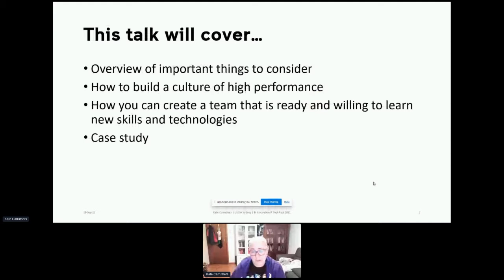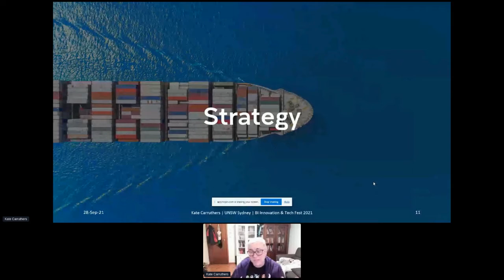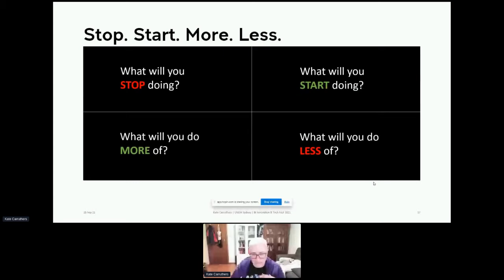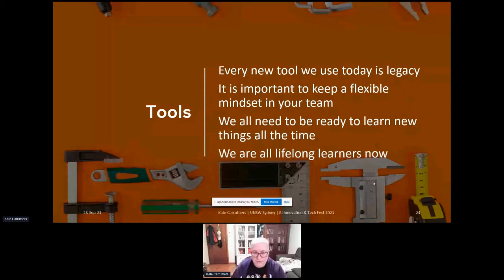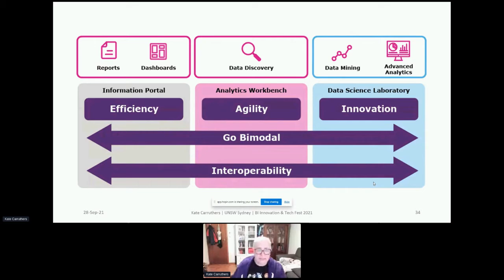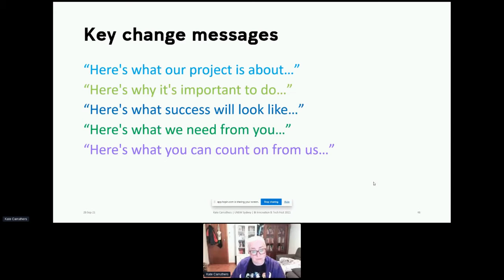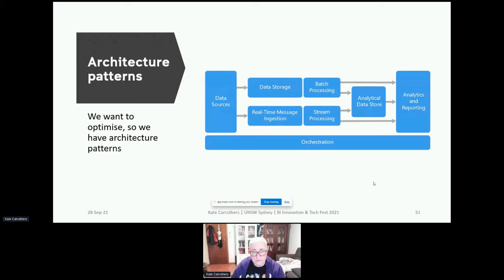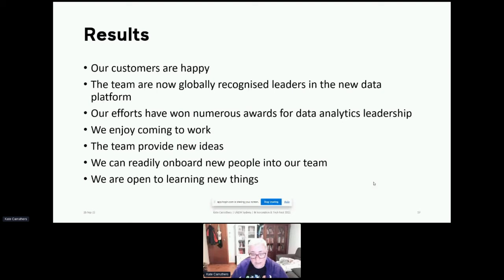Building a High Performing Analytics Team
This presentation mostly covers organisational and change management associated with building a high performing team.